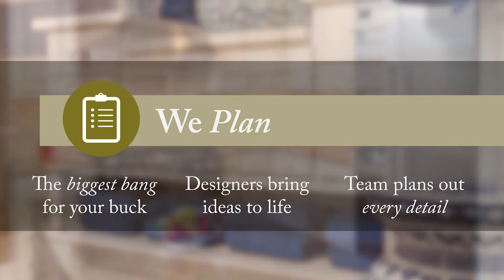Remodel Design Build with The Cleary Company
Remodeling right starts with a plan. Our Team connects, inspires, plans, communicates and builds with our clients start to finish. Let us help you with your next addition, kitchen, bath, basement or outdoor living space.